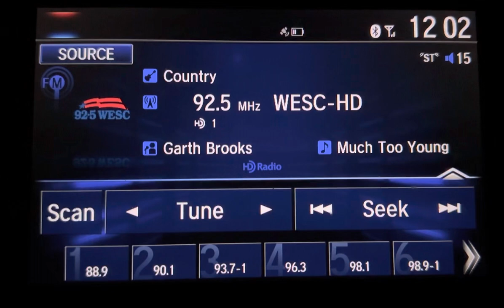WESC-FM Greenville, SC “92.5 WESC” TOH Legal ID (& new jingles) 4/7/23 12am